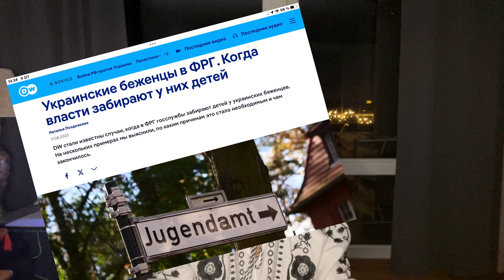Отнимают детей у беженцев. Почему?!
Дополнение: врач в Финляндии обязан сообщить в службу опеки, если есть основания.